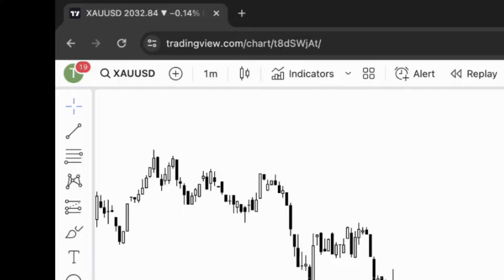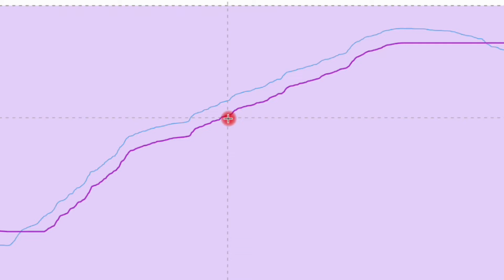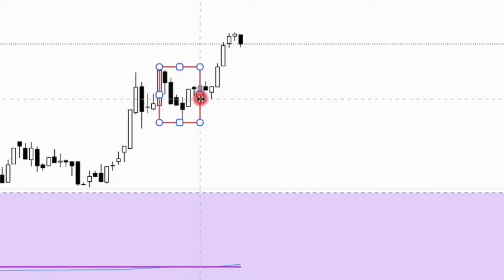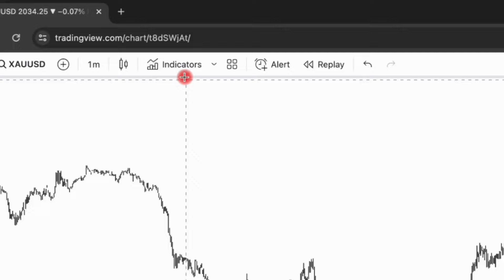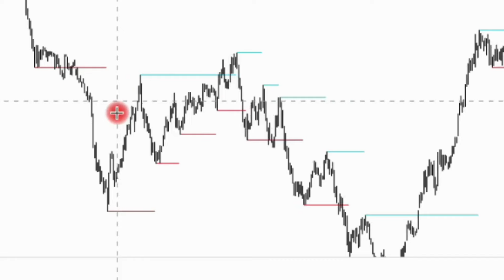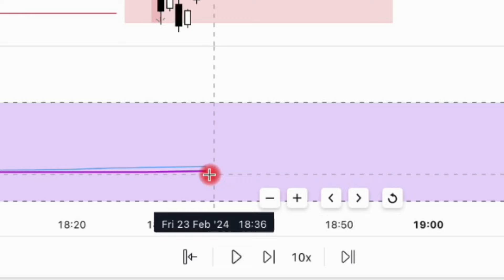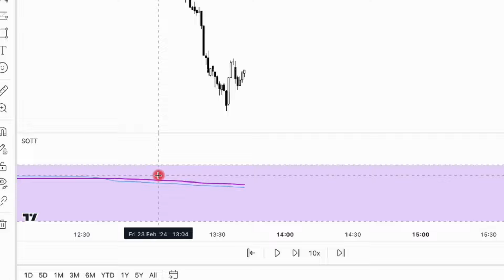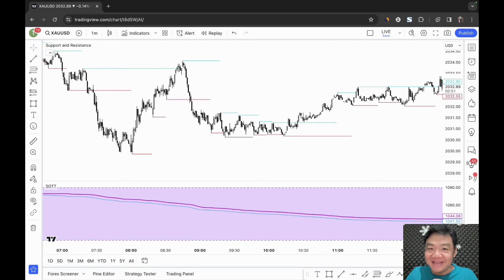🔴 Sangar! Modifikasi Stochastic Bisa Identifikasi Trend Akurat, Entry, Stop Loss, & Target Scalping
🔴 Buka akun trading di Broker Forex legal teregulasi BAPPEBTI, FOREXimf!

- 19 tahun Zero Complaints
- Deposit Mulai dari Rp. 350.000
- Bisa mikro lot (0.01)

Paket Indikator LuxAlgo:
- LuxAlgo Price Action Concepts (SMC)
- LuxAlgo Signals & Overlays
- LuxAlgo Oscillator Matrix